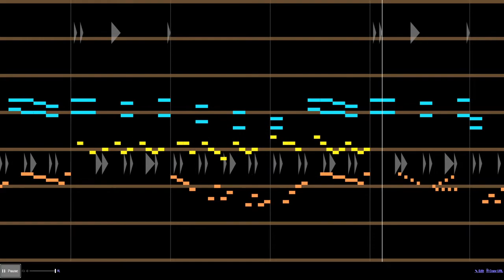chords of G#